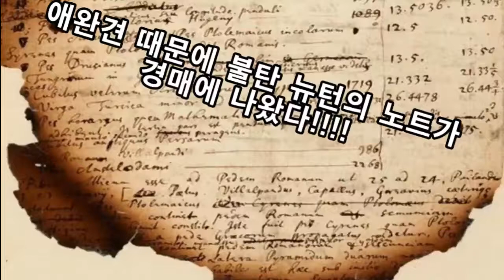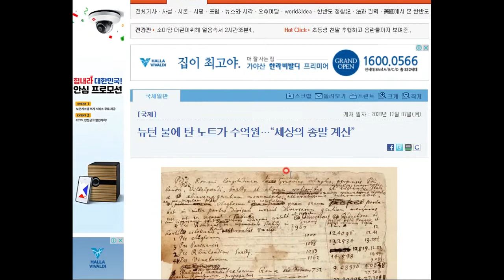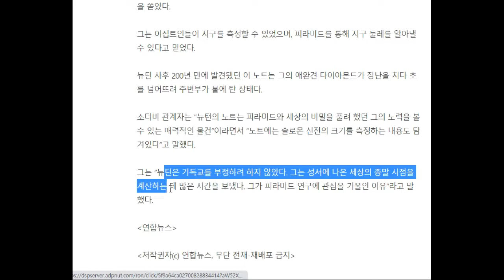키우던 애완견으로 인해 불탄 뉴턴의 노트가 무려...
수억 원! 게다가 뉴턴 의외의 면모가...